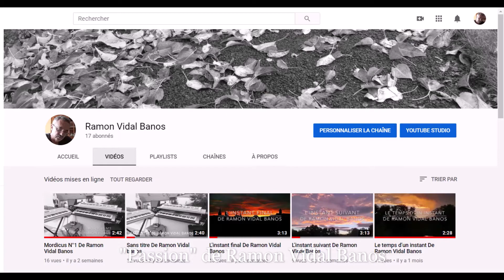"Passion" de Ramon Vidal Banos